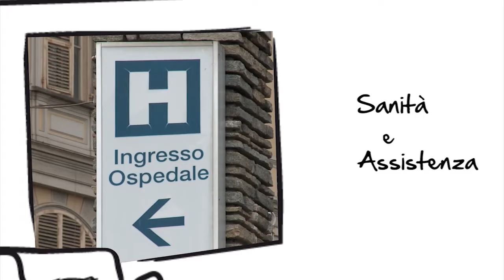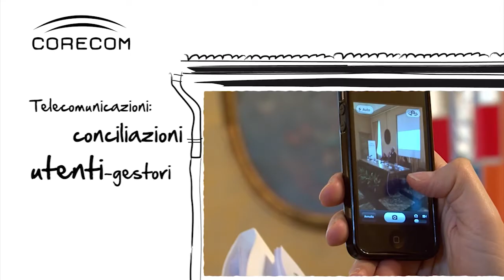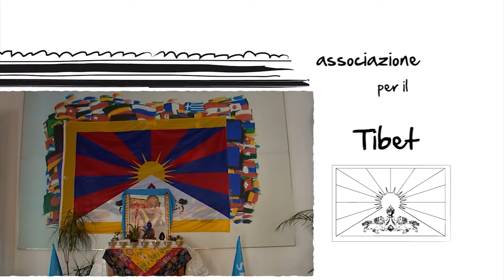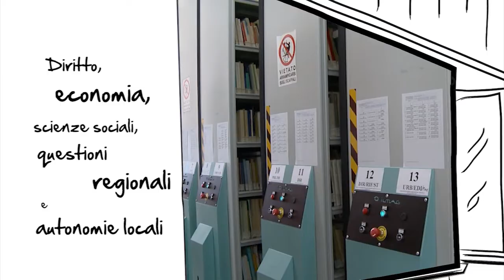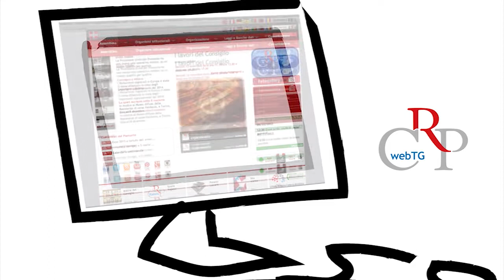Tratti di Consiglio - Il Consiglio regionale del Piemonte si racconta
Il Consiglio regionale del Piemonte si racconta ai cittadini attraverso un filmato visibile sul monitor esposto nella vetrina dell’Ufficio relazioni con il pubblico, in via Arsenale, a Torino. Sette minuti di “Tratti di Consiglio” per far conoscere meglio, in modo semplice e immediato, le attività dell’Assemblea legislativa piemontese, la sua struttura e gli organi e organismi istituzionali che la compongono.